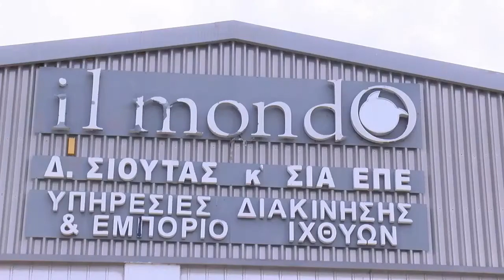il Mondo Δ.Σιούτας & ΣΙΑ ΕΠΕ